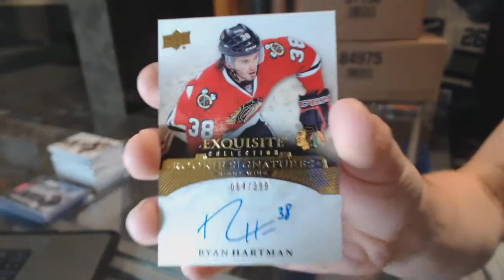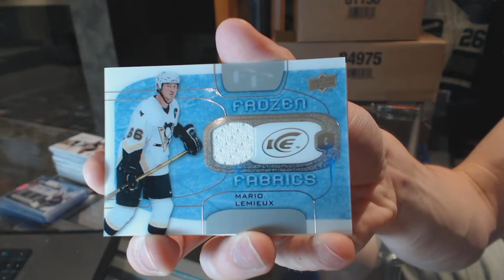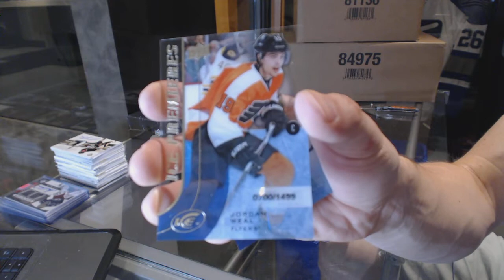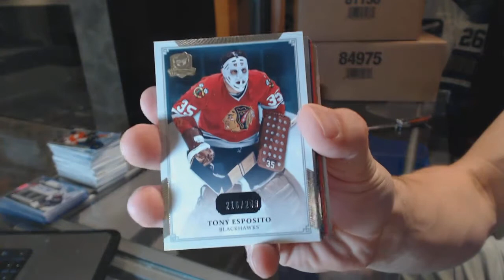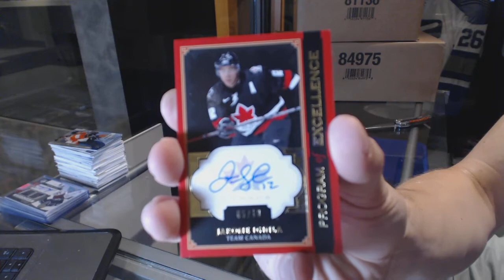15-16 UD Ice & 13-14 UD The Cup Hockey Box Break - C&C GB #6399